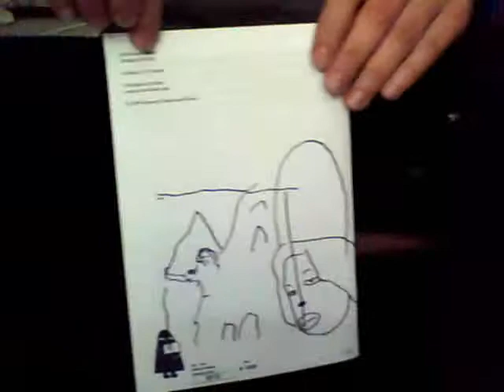Harmony Korine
Devils and Babies
Edition of 150
Published by Nieves 2009
Nieves.ch